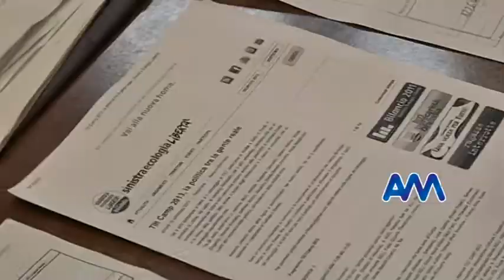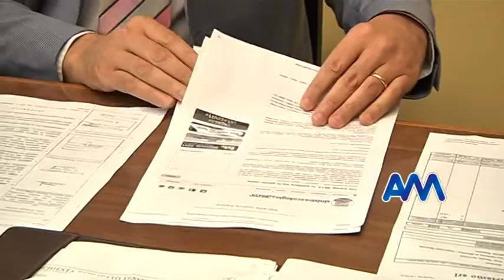Missioni sindaco, nuove accuse di Trischitta